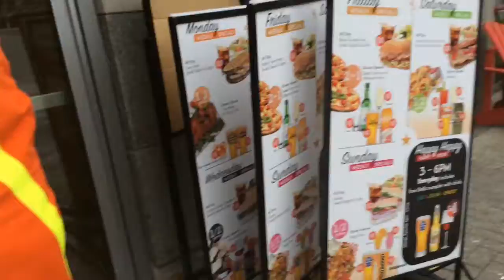First Time Ever Working At A Restaurant!